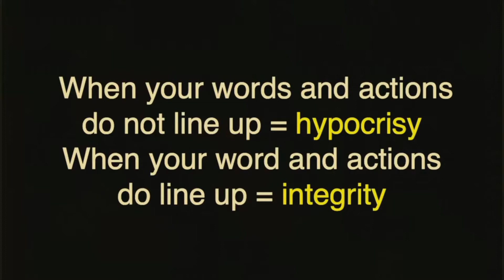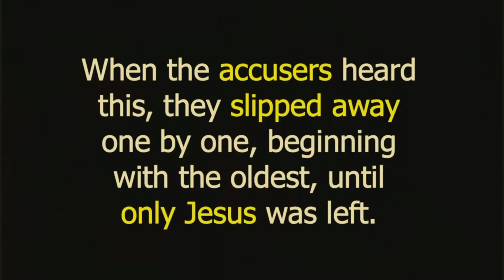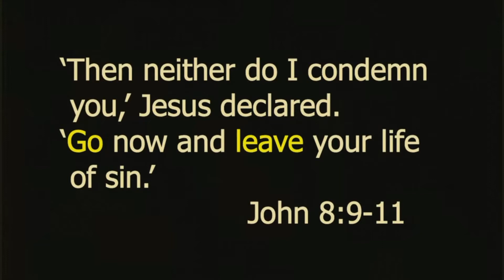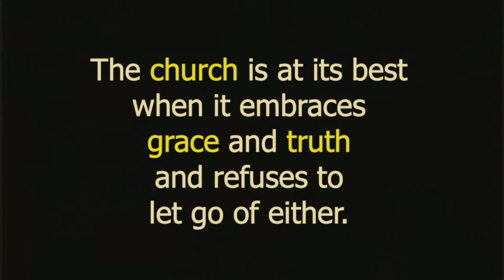October 24, 2021 Don't Settle for Christian!/ when truth met grace part two